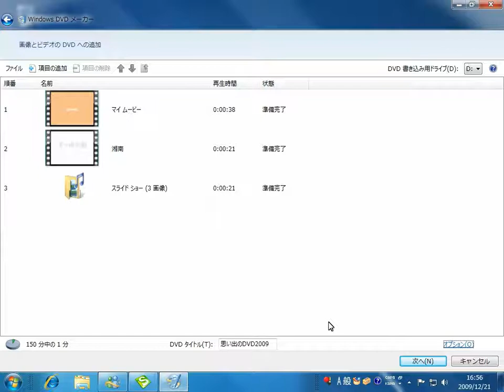DVDメーカー 使い方 オプション設定 DVDの書き込み速度を変更する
オプションから、DVDの書き込み速度を「最速」、「普通」、「遅い」の三段階で変更できます。